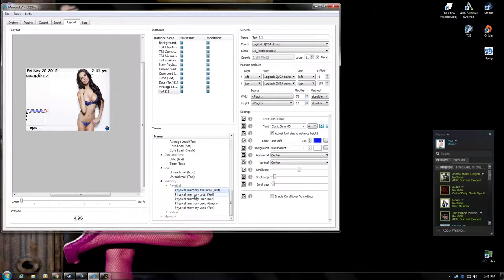Keyboard Screen How ts3 Works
Uploaded to show bishop